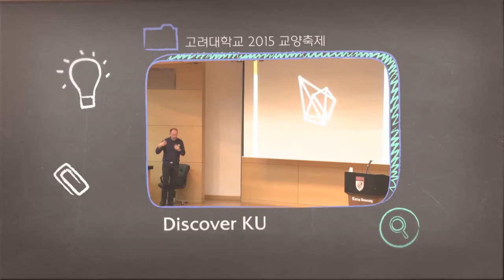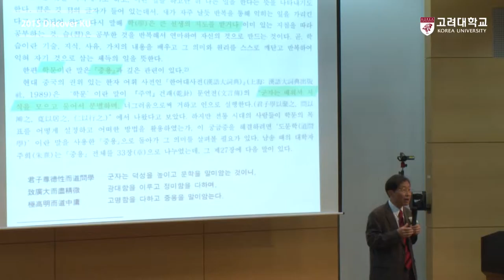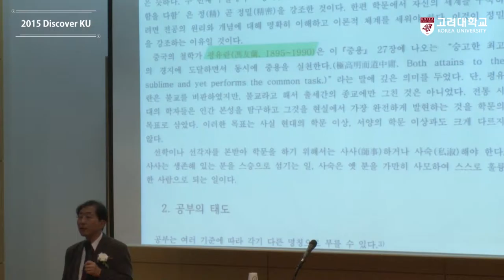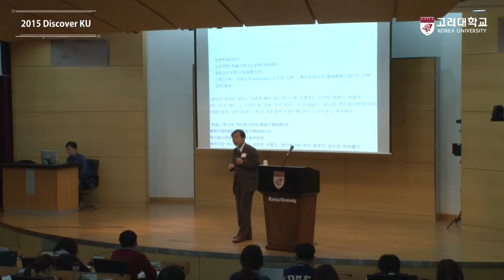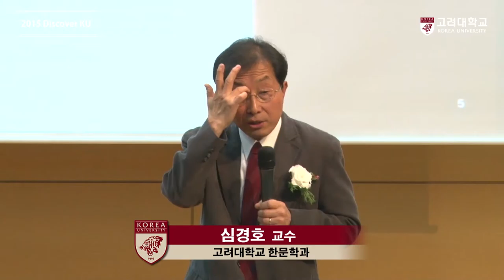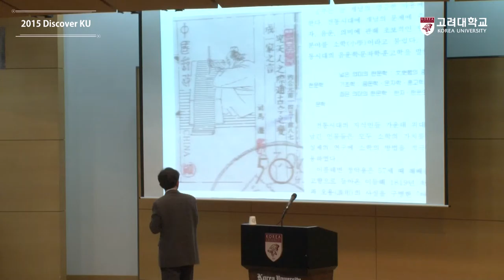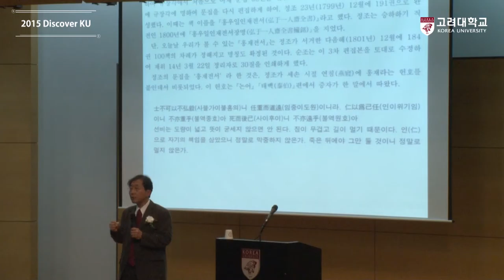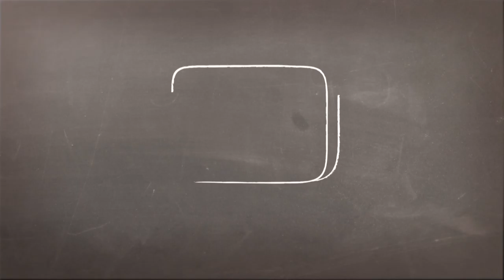[고려대학교 Korea University] Discover KU, 선인들의 공부법 Video Clip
2015 Discover KU

심경호 교수(고려대학교 한문학과)

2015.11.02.